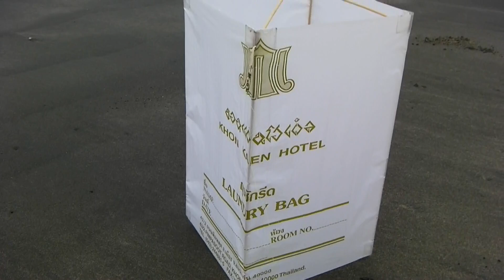Khon Kaen Hotel Box Kite@北下浦海岸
2024年10月16日
khonkaenhotel レジ袋＋竹ひご
24cm x 24cm x 30cm